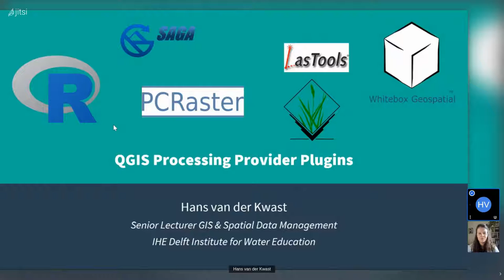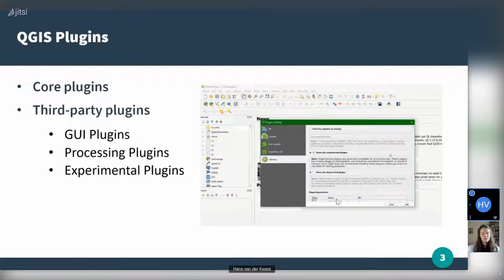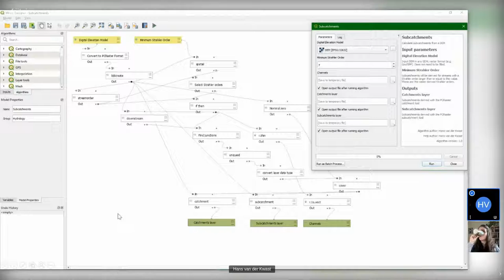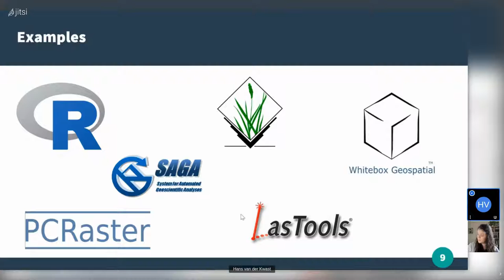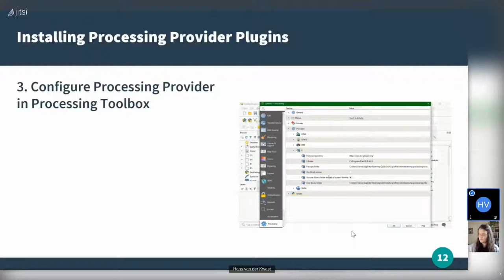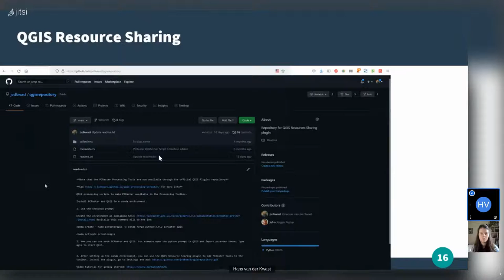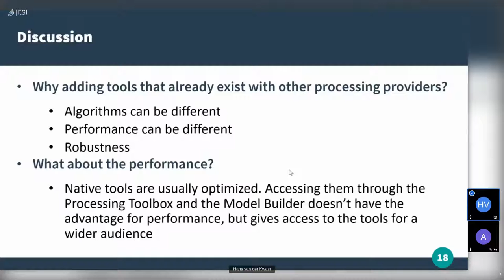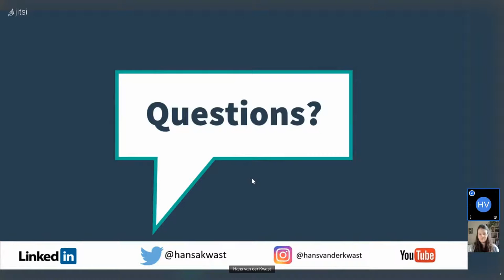Processing Provider plugins with Hans van der Kwast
More and more tools in the QGIS Processing Toolbox are available through so-called Processing Provider plugins. With these plugins you can use tools from third-party providers, for example, R, WhiteboxTools or PCRaster. There or also providers that are currently included in QGIS, such as SAGA and GRASS. Tools from these Processing Provider plugins integrate neatly into QGIS, so you can also create graphical models and combine tools from different providers. The presentation will discuss the installation of these plugins and give examples of how to use them. If you're interested in creating a Processing Provider plugin, this presentation will also give you some guidelines. The current challenges with the processing providers included in the QGIS Processing Toolbox and plans for the future will also be discussed.